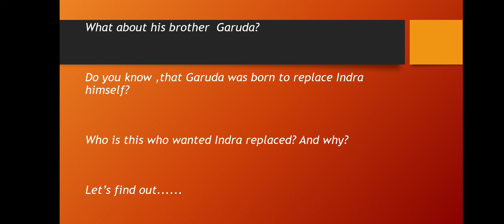16 Mahabharata- The Story Of Arunodaya.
This is a story from Astika Parva in Adi Parva.It tells the tale of how Aruna,the disabled brother of Garuda became Surya's Charioteer.